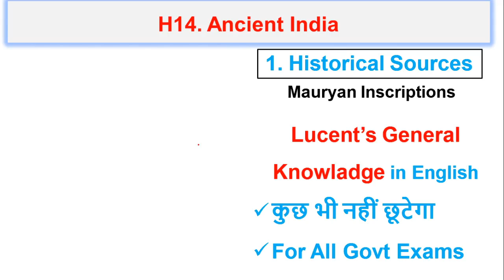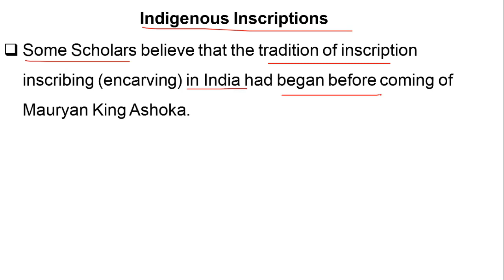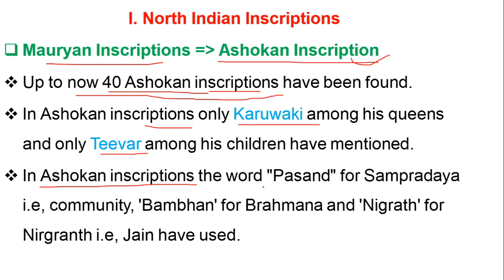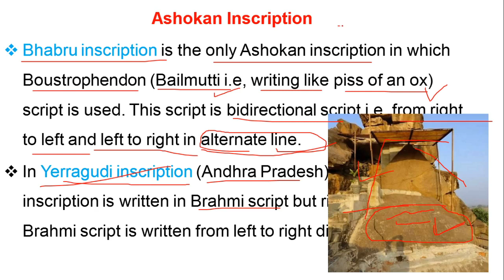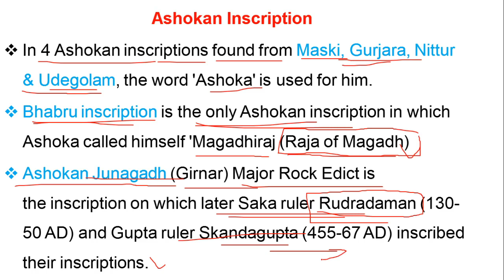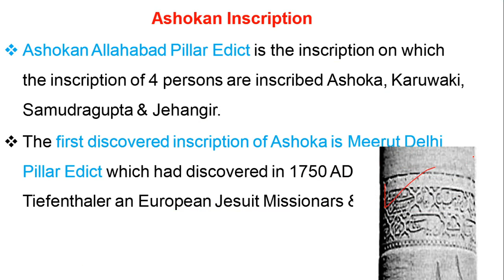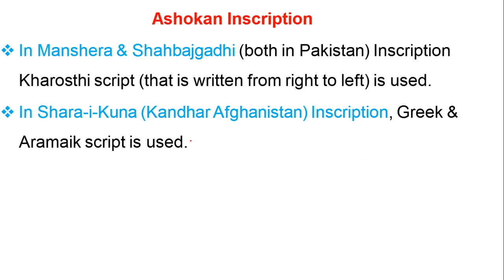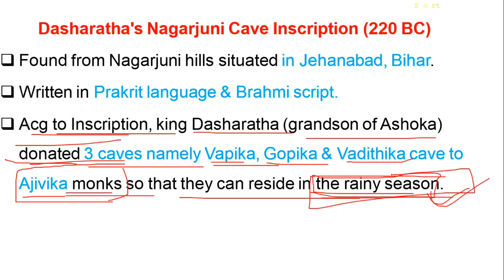H14 | Mauryan Inscriptions | Decoding lucent | Complete Lucent GK | For All Govt Examinations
Lucent General Knowladge which is useful for various competitive Exams, UPSC Civil Services, CDS, NDA, etc., State PSC Exams., SSC, Railway Recruitment Boards, Bank P.O./T.O., LIC/GIC/OIC (AAO), RBI grade A & B Officers, CAT, MAT, CLAT, MBA, BBA, MCA, BCA, entrance examinations etc.